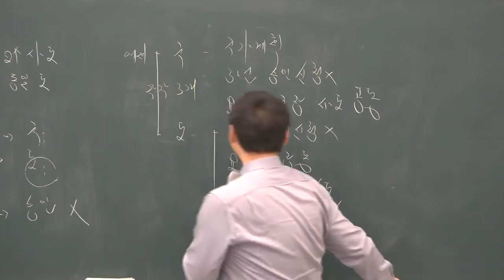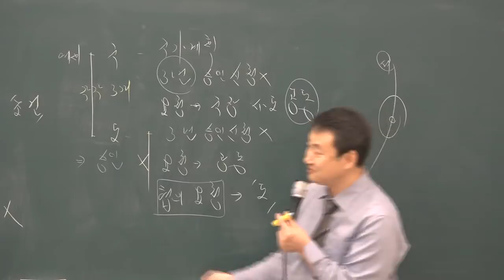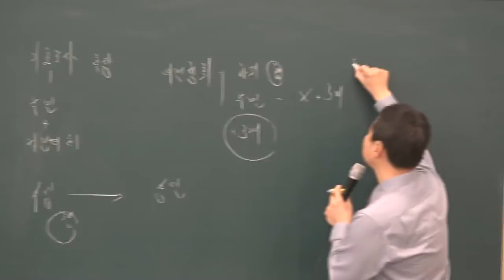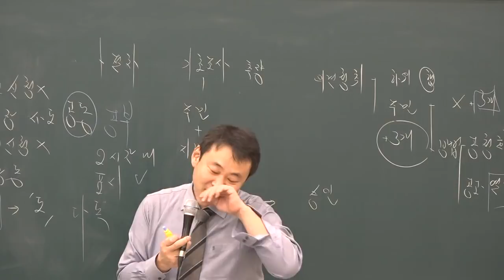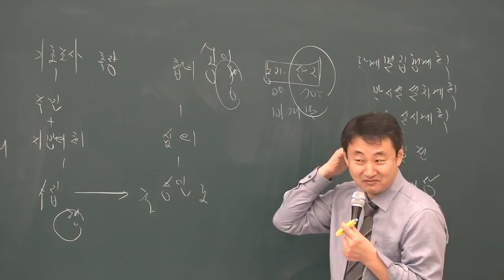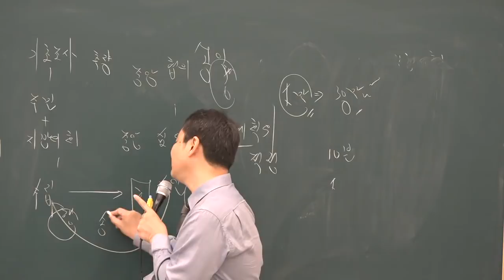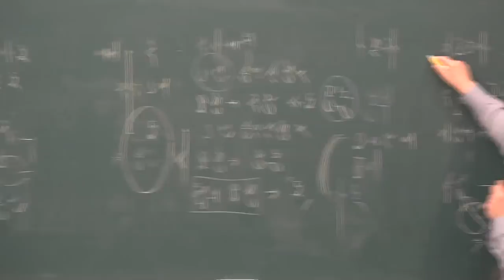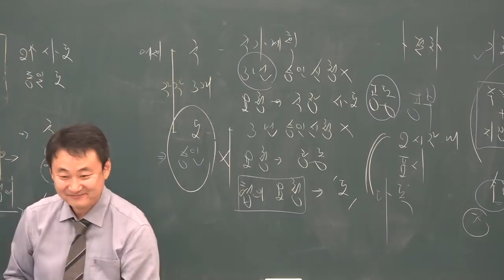[공전무] 2019년 공인중개사 부동산공법 기본이론 1-3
원,